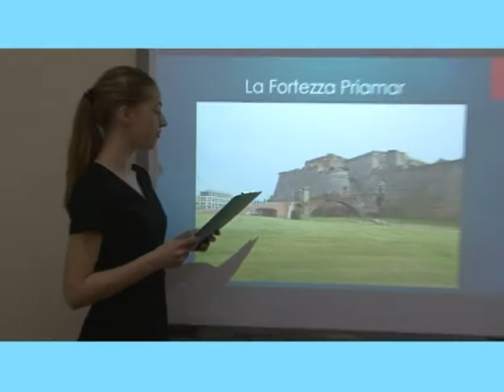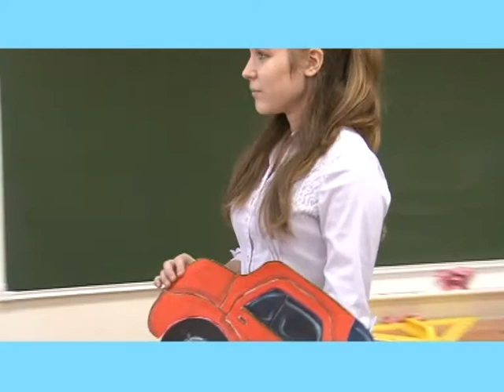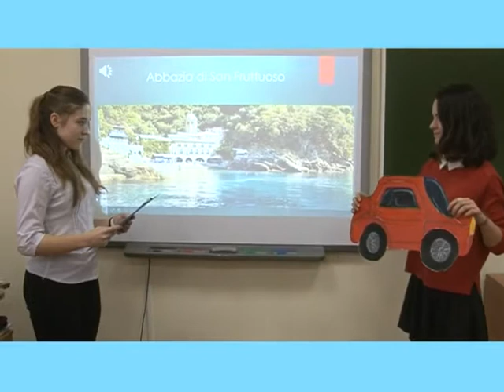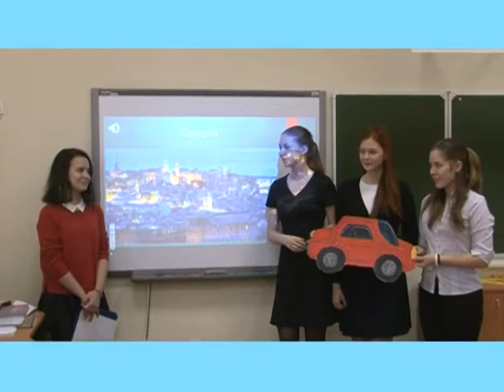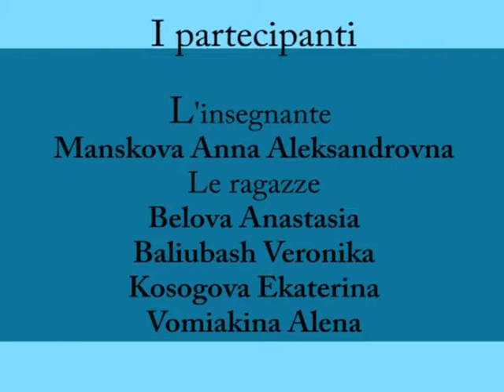10 scuola 328 Spb Liguria